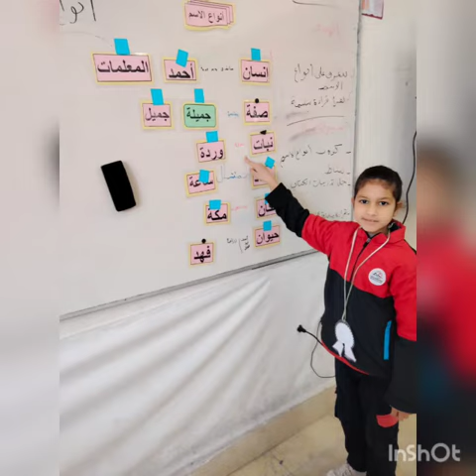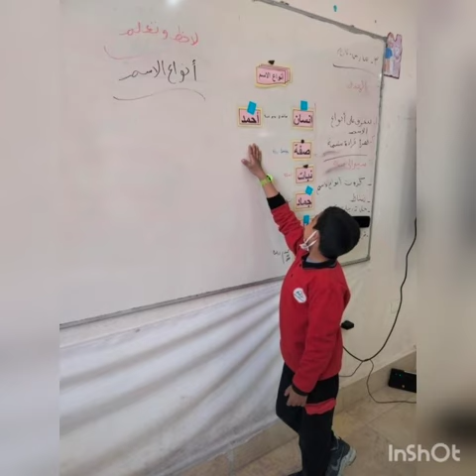أنواع الاسم مع أستاذه صابرين برج العرب 2